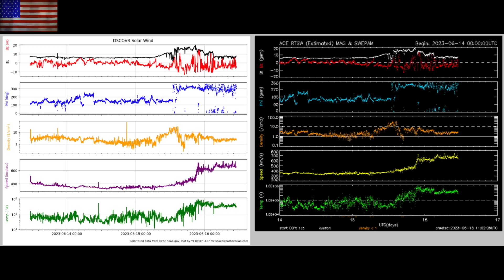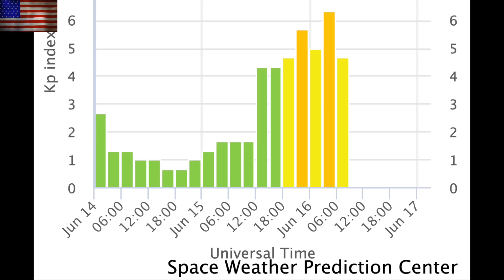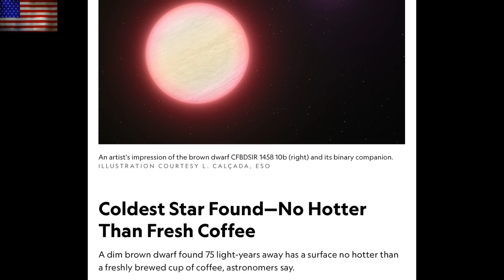Solar Storm, Crazy Planet, Sun Magnetic Field | S0 News June.16.2023